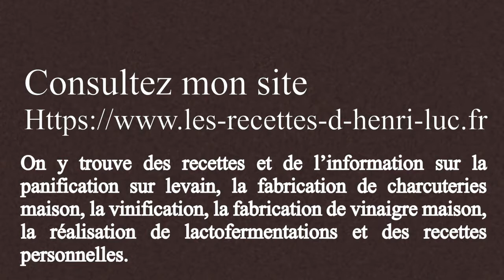Make your own Sourdough Starter -- Day 12 / Confection d'un levain-chef -- jour 12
↓ ↓ ↓ PLUS D'INFO  / MORE INFO ↓ ↓ ↓
👉 LECTURES SUGGÉRÉES / SUGGESTED READINGS:

Que faire avec levain en trop / What to do with excess sourdough?